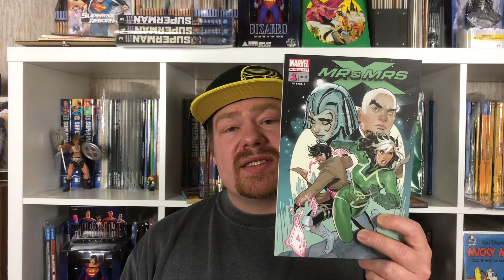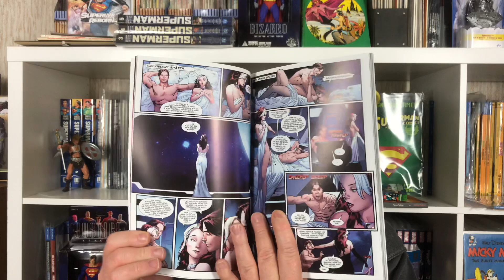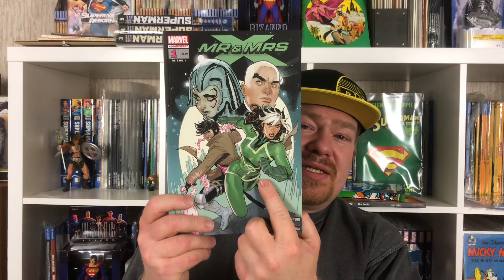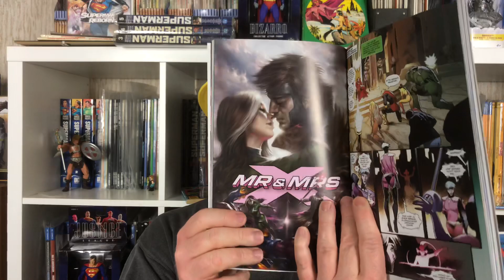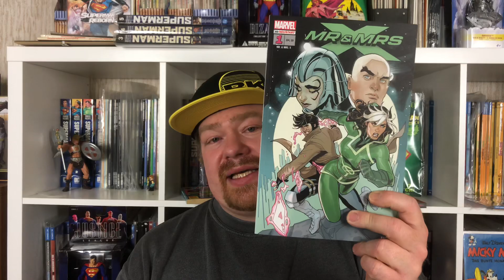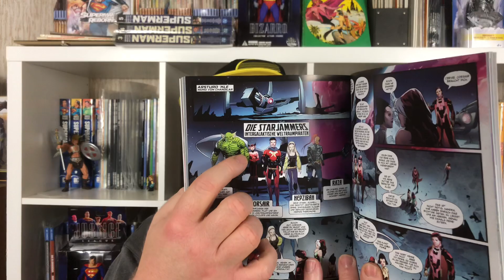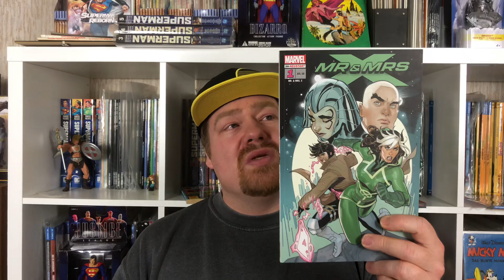Mr. & Mrs. X Band 1 (von 2) | Comic Review | Deutsch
Autorin: Kelly Thompson
Zeichner: Oskar Balzadua
Verlag: Panini Comics
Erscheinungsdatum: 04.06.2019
Seitenanzahl: 116
Preis: 13,99 €